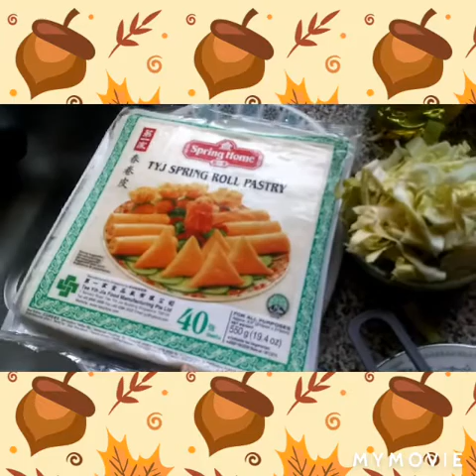Lumpiang togue|indaydolor kitching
Ingredients
Chicken breast
Carrot
Bill Peper
Cabbage
Beansprouts
Mex sissoning
Salt. Soy souce
Black pepper
Chicken cubes
Garlic
Onion
Olive oil